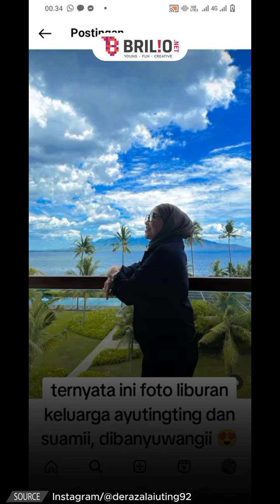Kedekatan Ayu Ting Ting bareng keluarga Muhammad Fardhana, liburan hingga jalan bareng